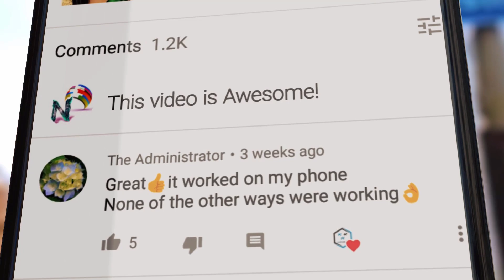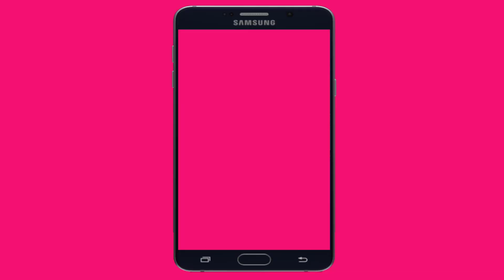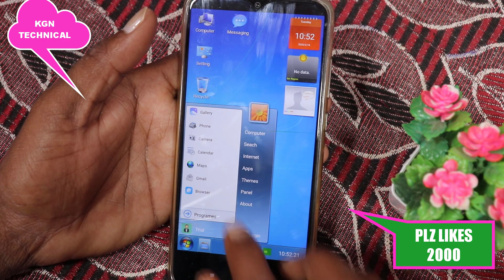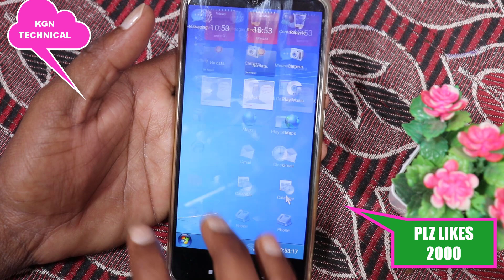Wow amazing Android secret trick ఇప్పుడు ఒకే ఒక్క క్లిక్ తో మీ Mobile నీ computer లా మార్చేయండి ఇలా